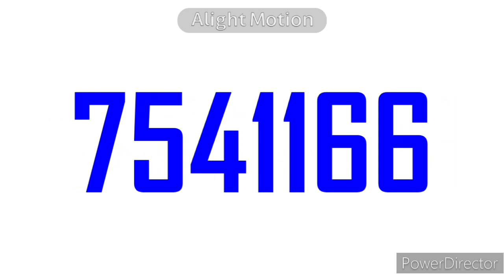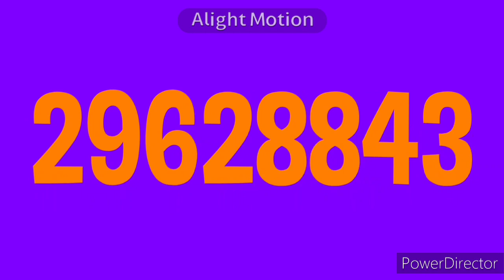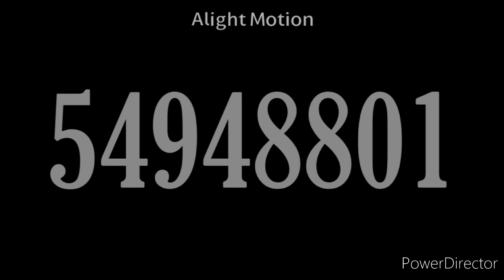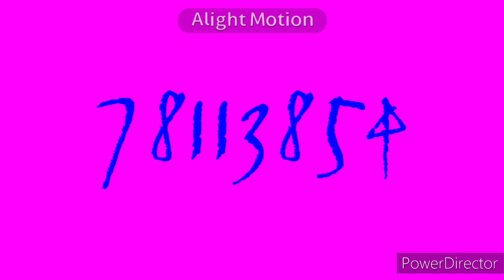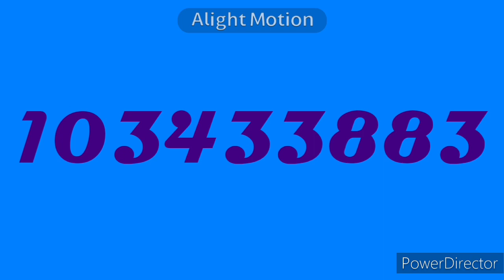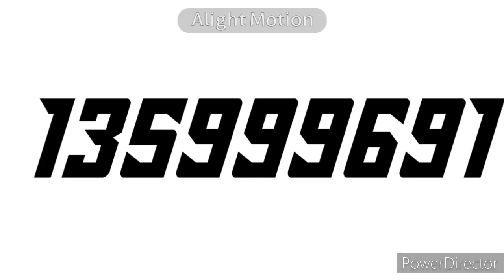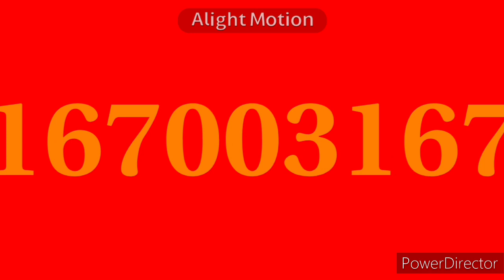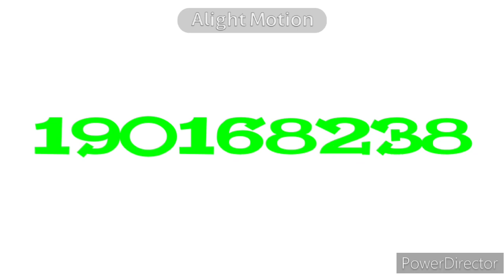Colorful Numbers 0 to 200000000